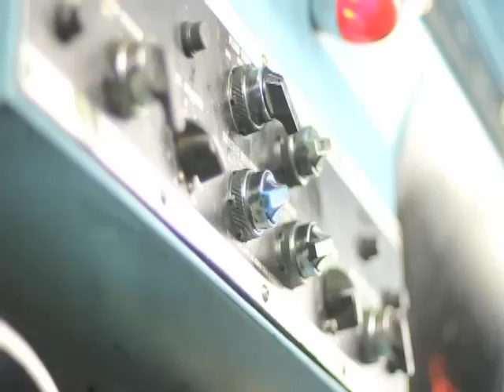Labruna espera llegada de defensa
Los dardos apuntaron a la falta de un zaguero de refuerzo, el que podría llegar si se concreta el traspaso de Sebastián Roco desde Cobreloa.
Igual, Labruna parece tener claro por qué no ha llegado nadie y dijo que sería "bienvenido" si llega alguno ahora.